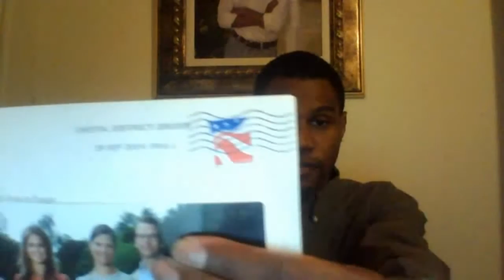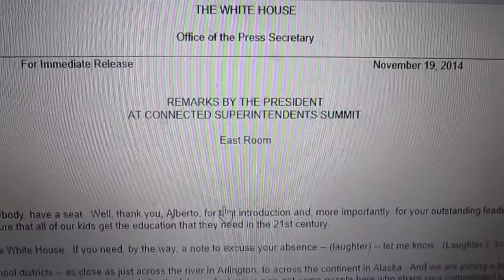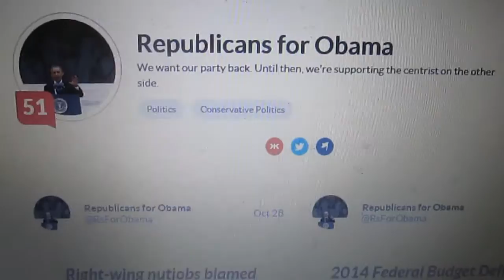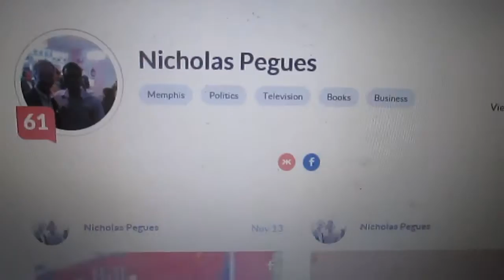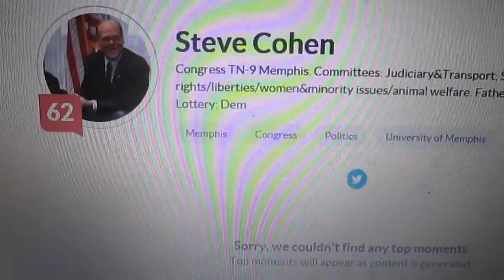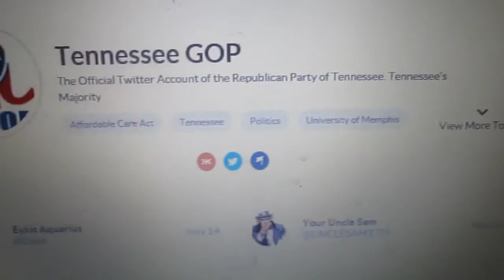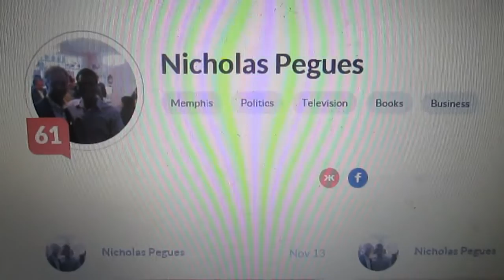The White House - Hillary Clinton My Cultural Idea For Memphis - Shelby County Educators 2014